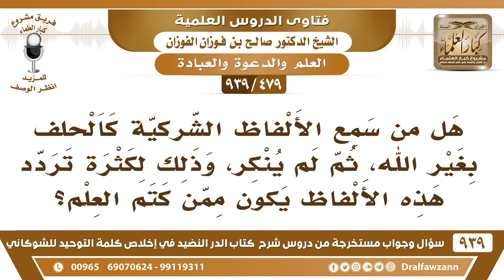[479 -939] هل من سمع الألفاظ الشركية كالحلف بغير الله، ثم لم ينكر يكون ممن كتم العلم؟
-[479 -939] السؤال: هل من سمع الألفاظ الشركية كالحلف بغير الله، ثم لم ينكر، وذلك لكثرة تردد هذه الألفاظ يكون ممن كتم العلم؟
الجواب: كل من كتم شيئًا مما يحتاجه الناس من العلم فهو كاتم وهذا يختلف باختلاف المسائل،  إلا إذا كان لا يقدر إذا كان لا يقدر على ذلك فهو معذور، أو كان لم يخبر به لو بيَّنه للزم على ذلك محذور شرعي فإنه يكتمه كما في الحديث «لا تخبرهم فيتكلوا» قال ﷺ لمعاذ «لا تخبرهم فيتكلوا» يعني يأخذون جانب الرجاء ويتركون الأعمال فإذا كان البيان يؤدي إلى محذور أكبر فإنه يجوز الكتمان.
للاشتراك في قناة الشيخ صالح الفوزان

للاستفسار والإقتراحات والدعم
رئيس الفريق
لمشروع كبار العلماء